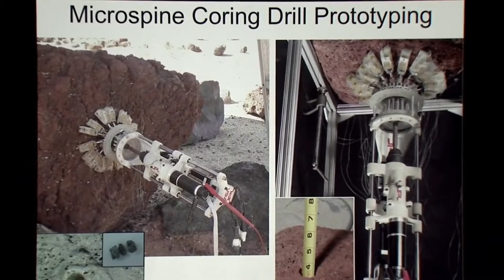How to Pronounce Bosch (Real Life Examples!)